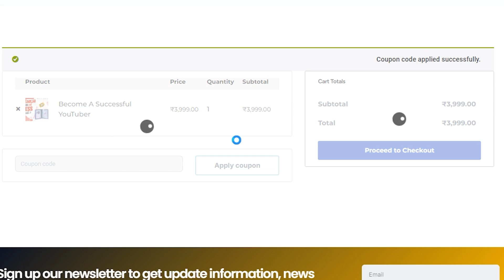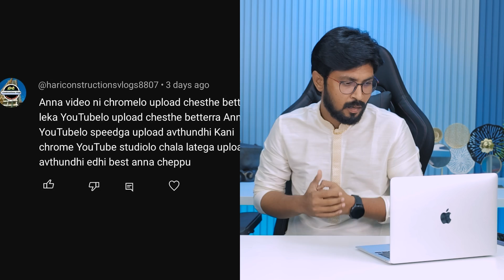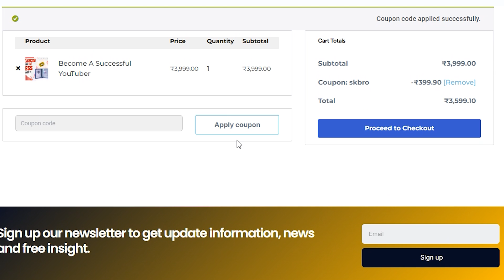Frequently Asked Questions ( FAQ ) EP - 86 YouTube Creators || In Telugu By Sai Krishna